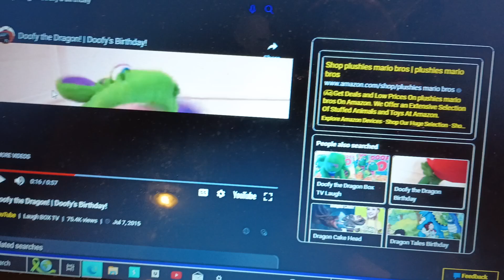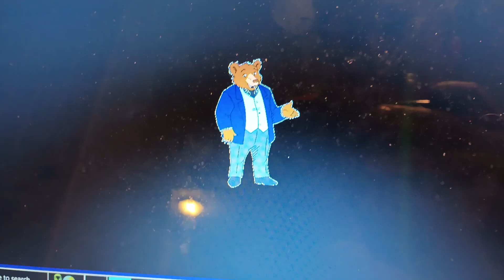Little Brown Bear watches Doofy the Dragon and gets grounded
Little Brown Bear watches Doofy the Dragon and gets grounded! Enjoy!

This video is a request from DevinplayzYT! And Devin, if you're watching this, thank you so much for the request, I appreciate it!